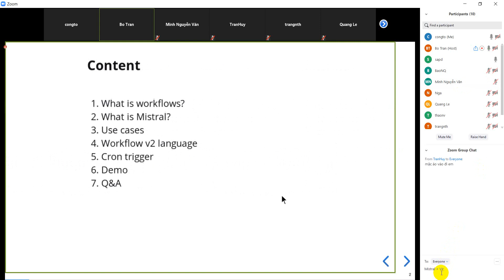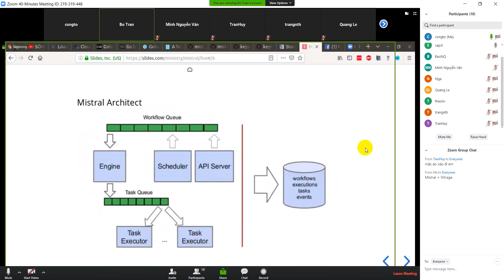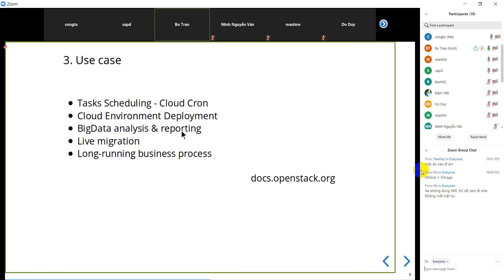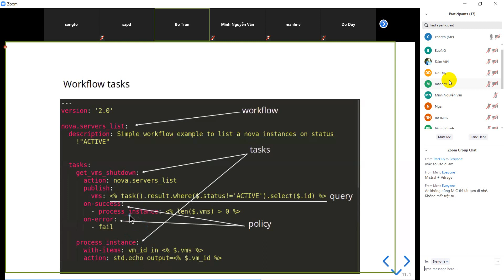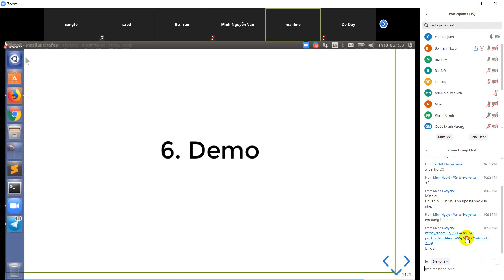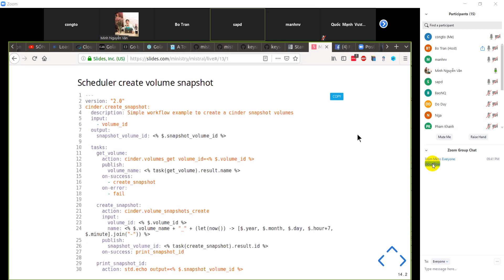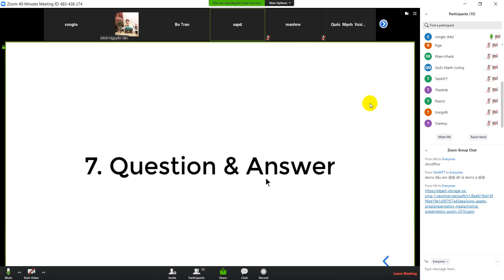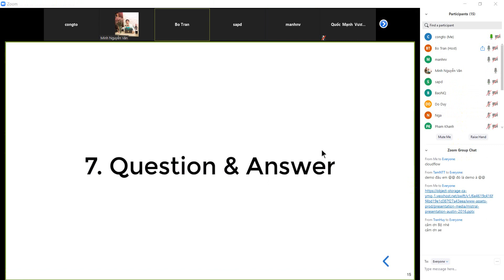[HCD] Giới thiêu về OpenStack Mistral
Bài trình bày của Trần Bộ - cựu sinh viên KMA. Bộ trình bày về project OpenStack Mistral hay còn biết tới là Workflow as a service. Mời các bạn theo dõi để nắm được thông tin về bài trình bày này.